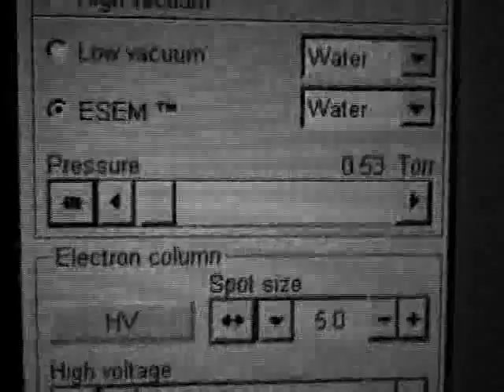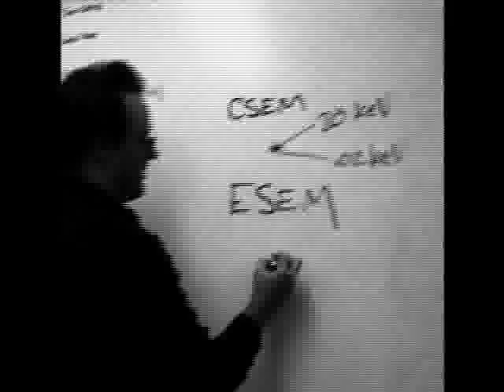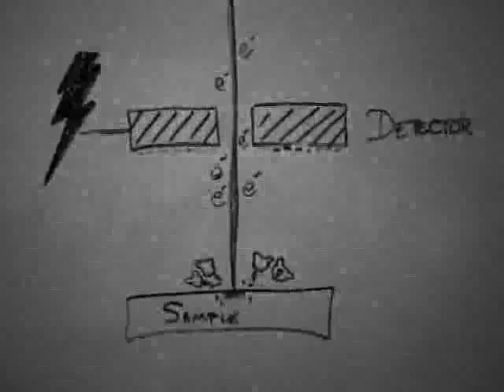ESEM Instructional Newsreel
For the MATE471 course, Cal Poly, SLO.
I'm not certain the voice-over fellow got the joke.
This is a basic run-down of the science behind environmental scanning electron microscopy, crammed into about three minutes.